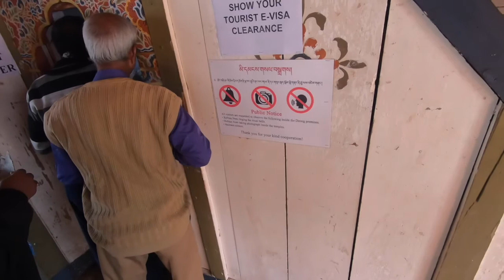PARO AND PUNAKHA | EP 2 | Bhutan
PARO AND PUNAKHA | EP 2
Bhutan
PARO AND PUNAKHA
Bhutan tour and guide
Video Shot on : Nikon D7200 / VIVO V9 / One Plus 7 Pro
Gimbal : DJI OSMO Mobile 2
Mic : Wright LAV 101 Omnidirectional Lapel Lavalier Microphone | Boya Mic